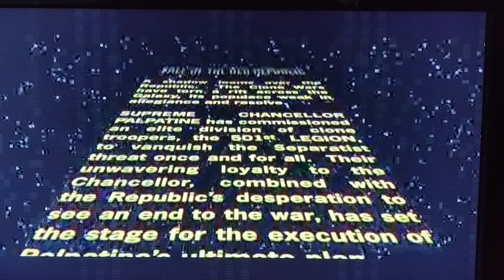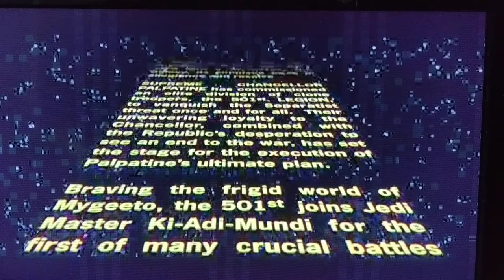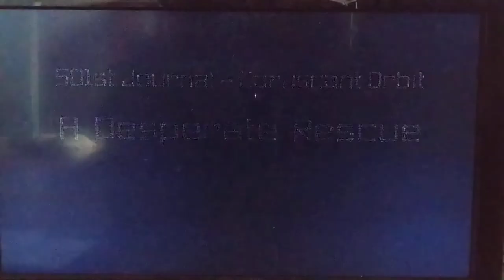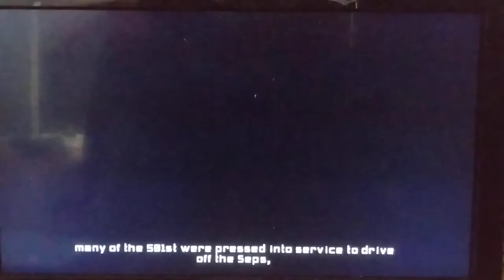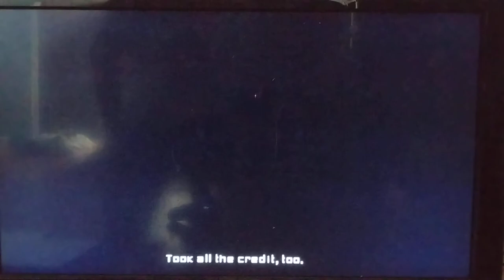Full Scale War || The OG Star Wars: Battlefront II Let's Play Part 1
Star Wars Battlefront II, the original BF II, is one of the most amazing games ever made. And since it has been released for backwards compatibility on Xbox One, I decided to take a crack at it's campaign. Again. I live this game, don't judge a simpleton like me.